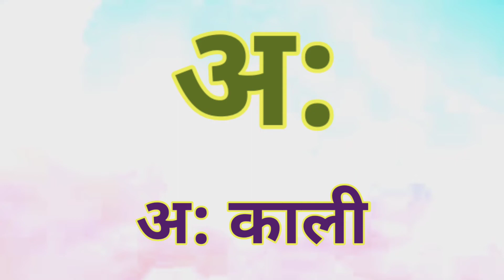अ से अनार आ से आम,अ आ इ, क से कबूतर ख से खरगोश,कखग,हिन्दीस्वर, हिन्दीवर्णमाला,a for apple,abcd,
अ से ज्ञानी तक अनाराम,आ से आम,अ से अनार क से कबूतर,क से कबूतर ख से खरगोश ग से गमला,अ से ज्ञ तक लिखना,अ से ज्ञ,अ से ज्ञ तक वर्णमाला,अ से ज्ञ तक,ख से खरगोश,अ से अनार आ से आम ई से इमली उसे उल्लू,अ आ इ ई उ ऊ ए ऐ ओ औ,क से कबूतर उड़ा रहे है, LITTLE RISERS channel, a se anar क से कबूतर,अ आ इ ई,a for apple,a for apple pic,a for apple b for ball,क ख ग,क से ज्ञ तक वर्णमाला,

# fruits and vegetables names